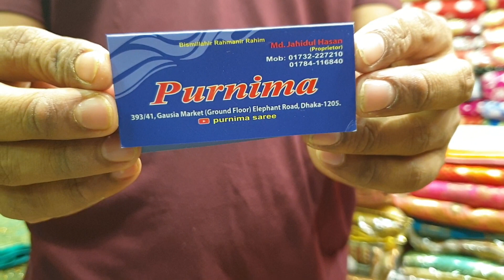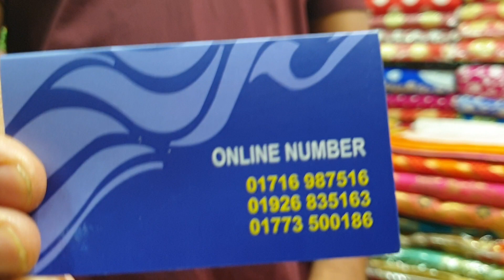most uncommon kanjiboron KATAN SAREE